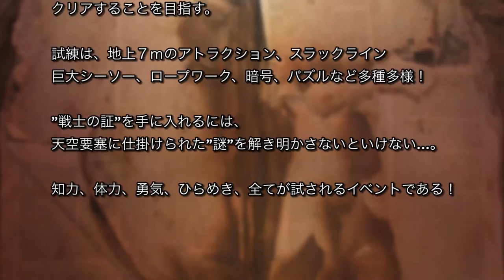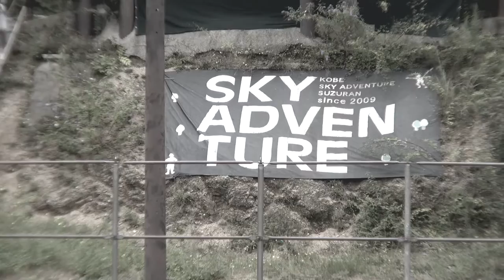天空要塞からの生還〜"Team GOODSKATES" Official Movie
天空要塞からの生還